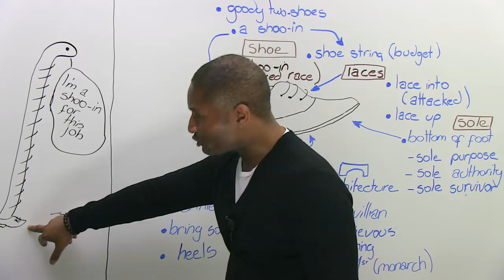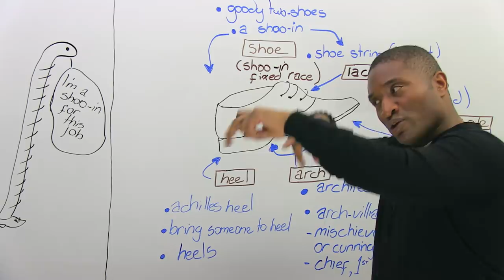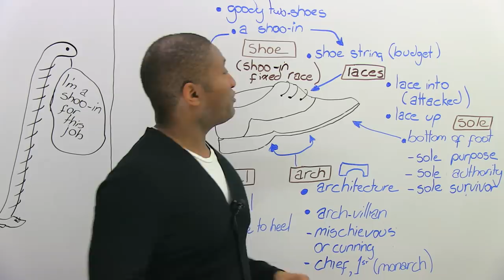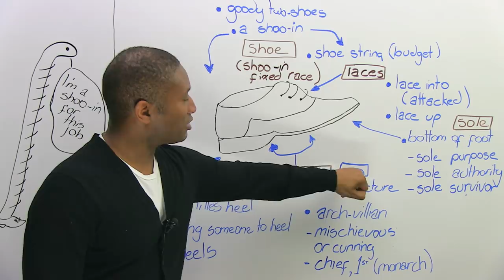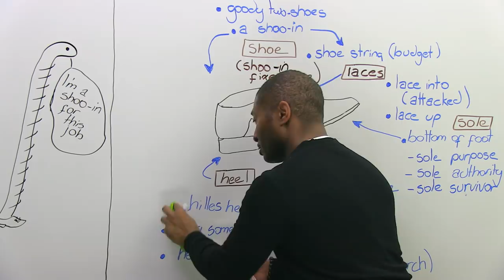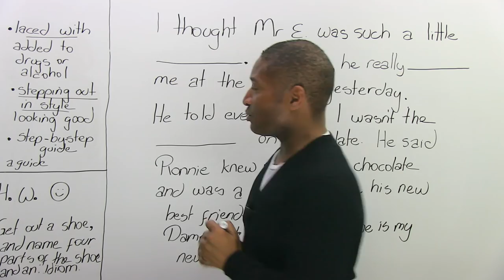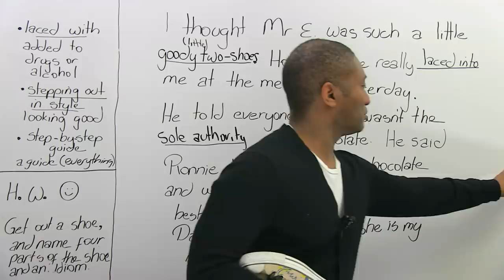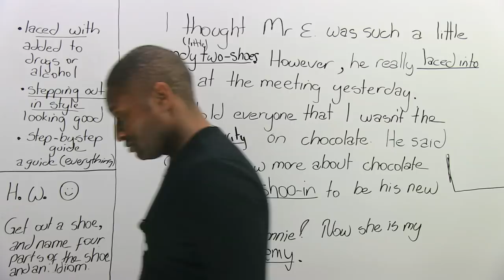Learn common English expressions... that come from shoes?!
Lace up, and get ready to learn some new English expressions and idioms that come from the vocabulary of shoes! As with most idioms, these shoe expressions have unexpected and unpredictable meanings. Don't worry -- they're not just about shoes. In fact, some of these expressions are used to talk about very common and everyday situations, so you will encounter them often in English conversation, shows, and books. I will teach you the meaning of sayings like "arch-villain", "sole purpose", "laced with something", "stepping out in style", and more. If you are on a "shoestring budget", don't forget to complete the free quiz after watching this free video!

TRANSCRIPT

Batman slowly turned over, and he saw his arch-villain or arch-nemesis, the Joker. Hey. Sorry. James from engVid. Just reading about the Batman. And Batman is famous for having his utility belt and tools to solve crimes. I'm going to use this shoe to teach you some vocabulary and some idioms. You guys ready? Or and some phrases. You ready? Let's go. Use this shoe. "Wa-cha."

All right, so Mr. E says: "I'm a shoo-in for this job." What the heck does he mean? He's actually wearing a nice pair of shoes, so it must be something serious. Let's go to the board and find out. Hmm. Here is a shoe, and you may notice in brown I have put one, two, three, four things about a shoe you may not know. I know you know what a shoe is-right?-basically, but did you know that these things here, we call them "laces"? Yeah, that's what you tie up. Someone will say: "Do up your laces." But there's also an idiom that comes from this. Now, what do you call the back of the shoe? We call that "the heel". Right? The heel of the shoe. Now, this part you can't really see, but it's the part that bends like this, we call that "the arch". That's where your foot kind of goes like this. And then finally, this is "the sole". Now, I'm not talking about the soul that goes to Heaven. Right? I'm not talking about the soul that goes to Heaven, I'm talking about the sole of your foot. So, it's heel, arch which is the middle part, and then the sole, and we've got our laces, and now we're ready to do our lesson. Let's go.

So, let's start with the shoe itself, the whole shoe and nothing but the shoe. The first one I want to talk to you about is about a "goody two-shoes". Now, if you're a goody two-shoes, it means you're a good, good person. You know, the person who does all their homework, comes on time, is very nice to everybody. You might be religious even, I don't know, but you're a really, really, really good person. You don't smoke, you don't drink. I know, if you're an engVid watcher, that's not you. Okay? Because you're on the internet, so I don't know what you're up to. But a goody two-shoes only does good things, never does bad things; no bad words, no alcohol, no anything that's bad. Goody two-shoes are usually children. Okay?

The next one I want to talk to you about with the shoe is "a shoo-in". And notice I said: "shoo-in". It looks like the word "shoe" here, but it's spelt differently, which might be a bit confusing. Well, that's because when we as English people say it, we don't really think of this particular verb, but we use the word, and when we use it we mean... If someone's a shoo-in, and usually for a job or a situation... He's a shoo-in for... To be her girl... Boyfriend. She is a shoo-in for the job. When we say it what we mean is they are the person candidate or the perfect person to get it. Okay? So, if you're going for a job, and let's say you're a lady and you're going for a job, and go: "She's a shoo-in for the job. She's got the right education, she has the right connections, she has the right experience." We mean you're the perfect one for the job. Now, remember I said it looks like this, but it's not like that? I've got to give you the real meaning behind it. See, this "shoo-in" comes from horseracing. You know horses? Well, way back what would happen is horses would be racing and then one horse was... That was winning would kind of go back and fall back, and the second horse would win, and it would become the winner, and it was called the shoo-in. "Well, why?" you're thinking: "That's like perfect candidate, right?" Not exactly. This is in what we call the fixed race. It means that the first person in the race... So let me get you some markers so you can see the difference. […]